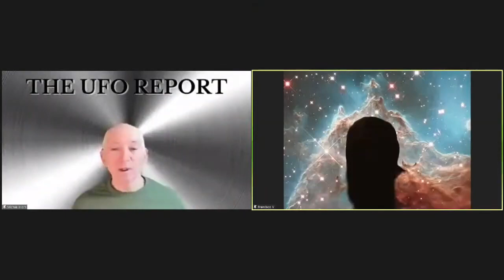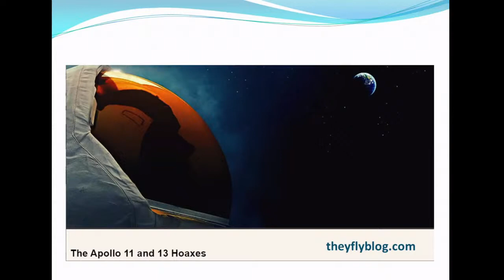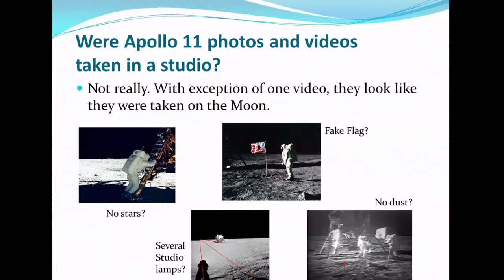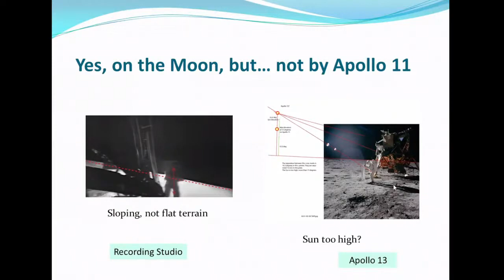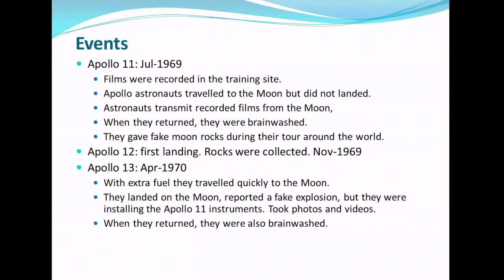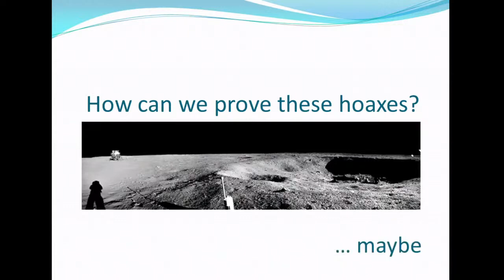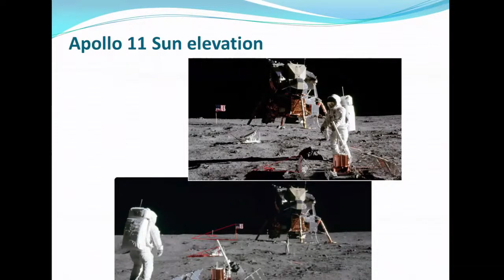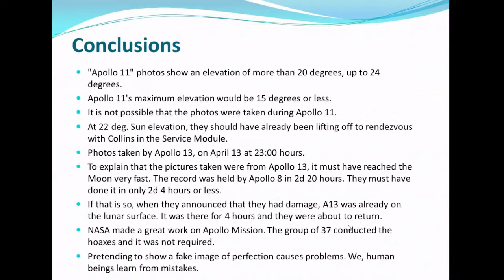THE UFO REPORT Show 7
We interview Francisco Villate who details his research that may prove BOTH Apollo 11 and 13 were extremely sophisticated hoaxes.

And  we explore Deep Calm, the elusive state of inner peace in a world of increasing chaos and destruction.: